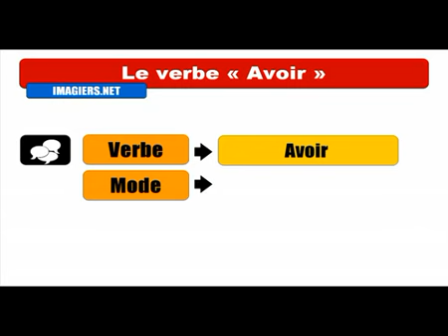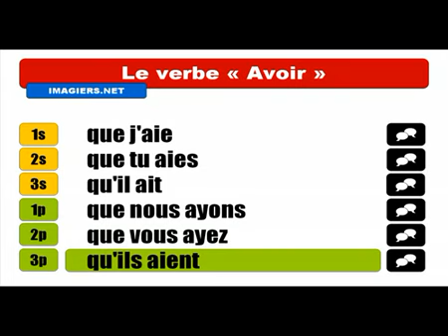Khanhom rean barang # Conjugaison # Avoir = Subjonctif Présent